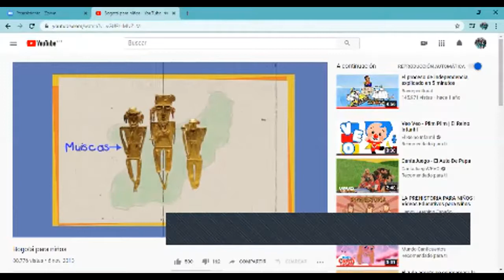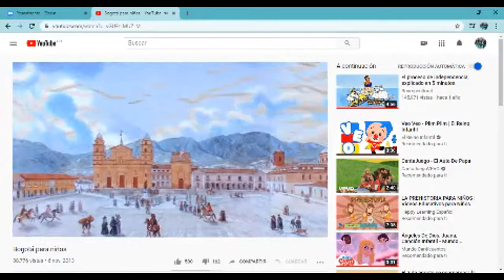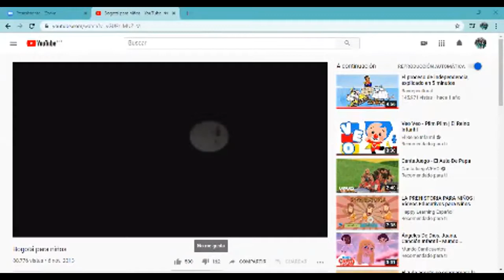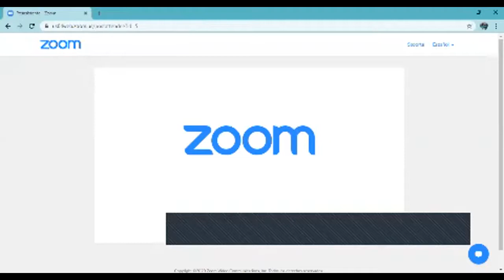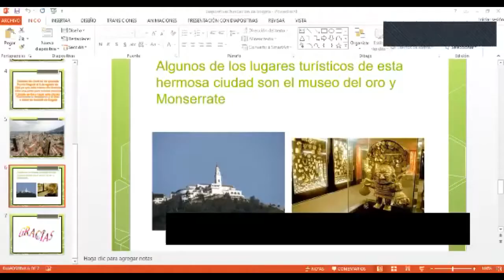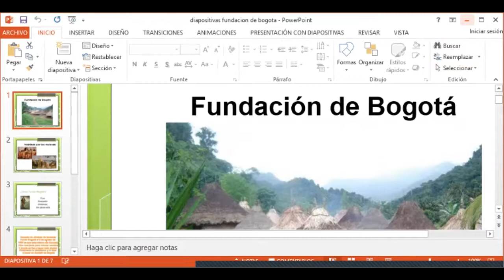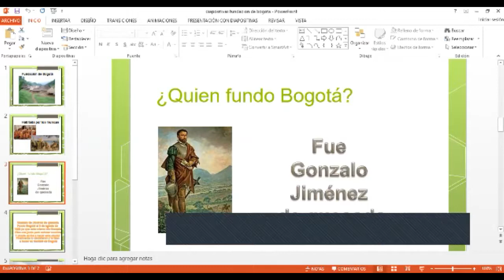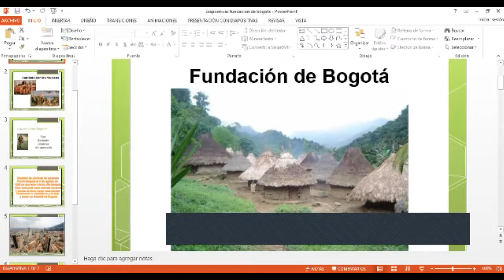Sociales Clases Virtuales Grd Preescolar, mi Bogotá